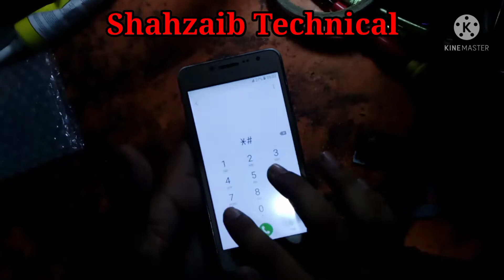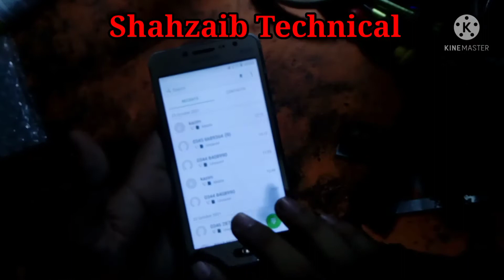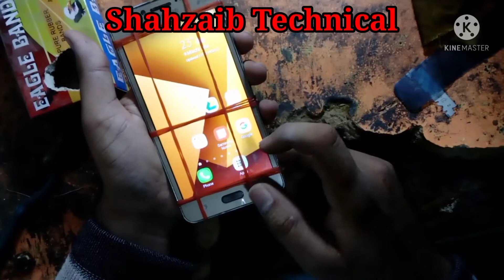How to change touch Grand prime+ G532